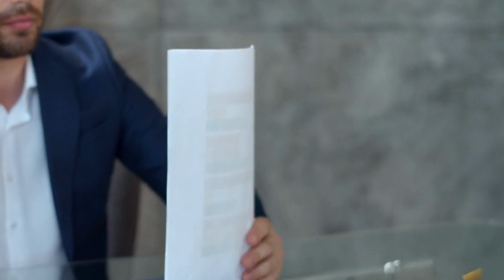How Did Babar Ali Become An Actor?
Pakistani actor Babar Ali told the big fact of his life that he stood outside at PTV Office for 2 years to enter the showbiz industry.